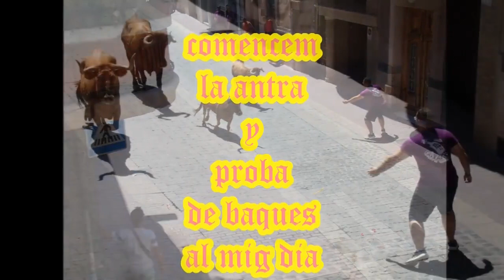Bous en silla 2016.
Reportaje Fotográfico de Archivo Con la Colaboración de
Fotos de Bous al Carrer
Para la Penya Caixaes Silla y Penya bouera el xiquet de la farola
Del Año 2016 .
Reportaje Creado Por un Servidor Para Fotos de Bous al Carrer.

LOS MEJORES VÍDEOS DE TOROS DE YOUTUBE Y GOOGLE PARA TI.